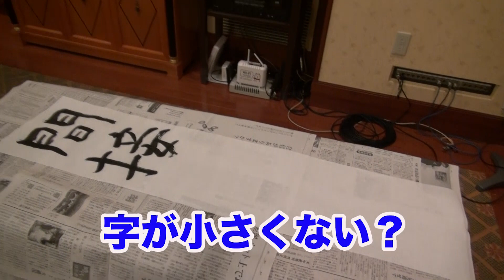【カキのタネ#44】謹賀新年！カキ初め２０２２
今回のカキのタネは、書初めならぬカキ初めにチャレンジ！2022年はどんな1年に！？力強く揮毫した今年の抱負に注目！